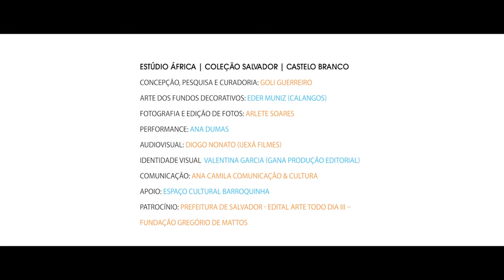Estúdio África Coleção Salvador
Processo criativo do projeto Estúdio África. Inspirado na história e nas práticas da fotografia africana criou a Coleção Salvador com retratos em fundos decorativos de personagens que frequentam a feira livre do bairro de Castelo Branco. Idealizado pela antropóloga Goli Guerreiro contou com patrocínio da Fundação Gregório de Mattos.

This is a creative event and project of the project Estúdio África. inspired by the history and practices of African photography, the visual artist Eder Muniz Calangos created the Salvador Collection. The collection showcases portraits of the people that attend the street fair and maket of the Castelo Branco neighborhood.